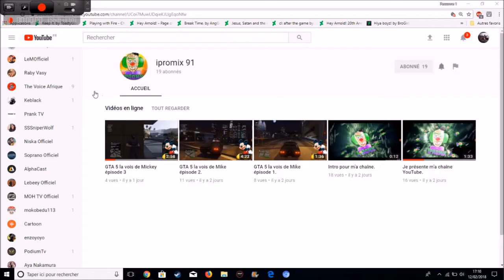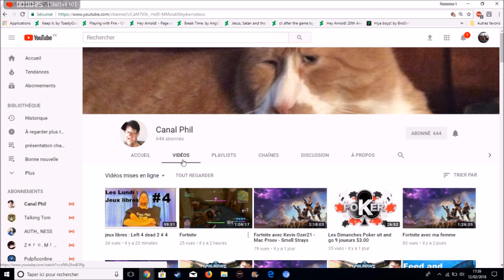Présentation des chaînes des abonnés #2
(LIZEZ LA DESCRIPTION)
Désoler Goupil Sophie je n'ai pas trouver ta chaîne
Pour participé a cet présentation c'est simple Il suffit  tout simplement de s'abonné de suivre mes vidéo est mettre un petit commentaire